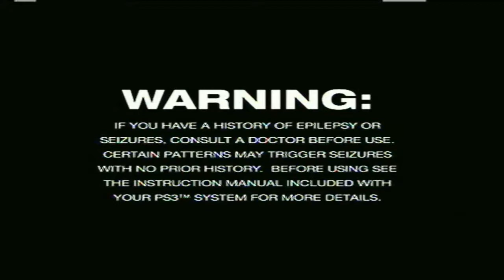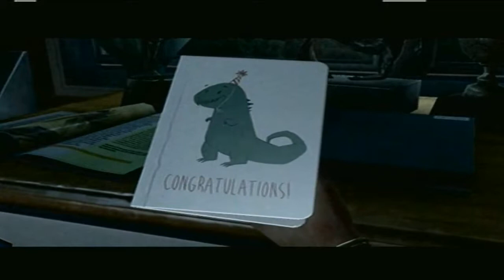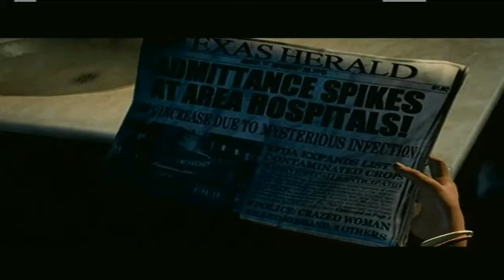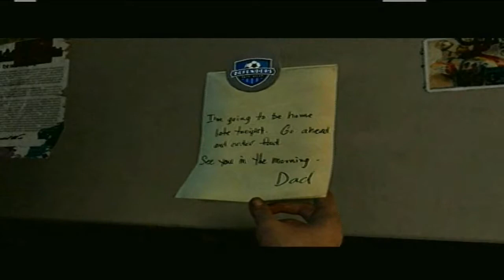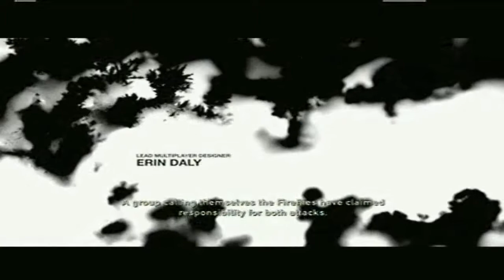The Last Of Us part 1 Not A Good Way To Start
So not to long ago during the Playstation Experience event they have confirmed The Last Of Us Part 2 which celtics is really excited for as he decides to do a playthrough of the first The Last Of Us just to get the hype going as an outrageous outbreak occurs out of nowhere invaded by zombies and have to witness a tragic event.